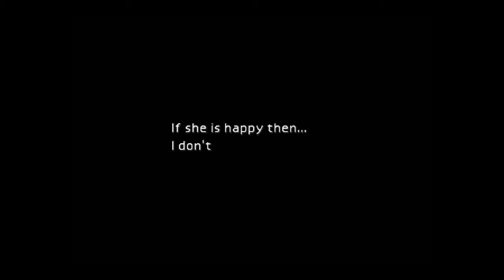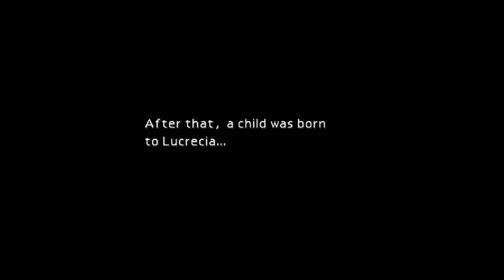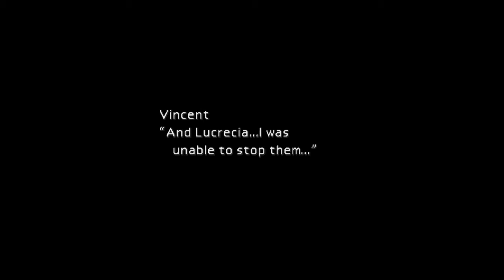Final Fantasy VII: Vincent Reunites with Lucrecia